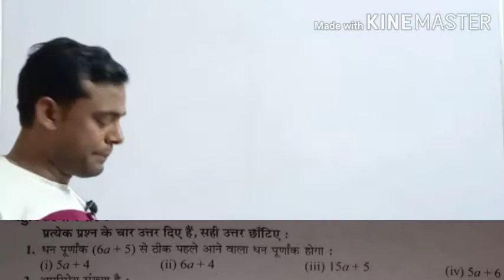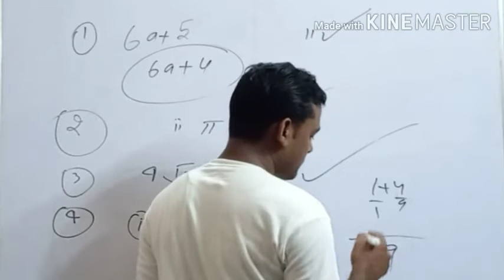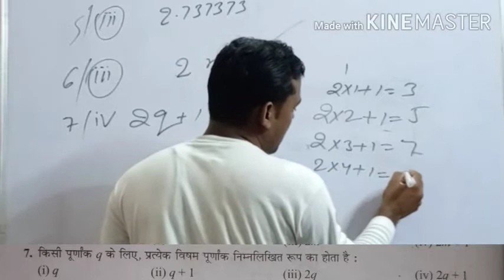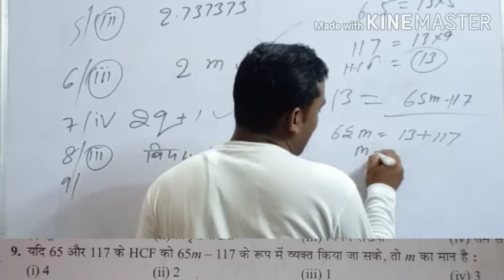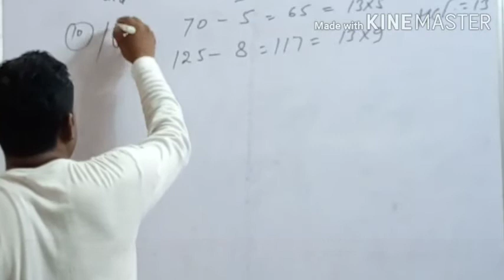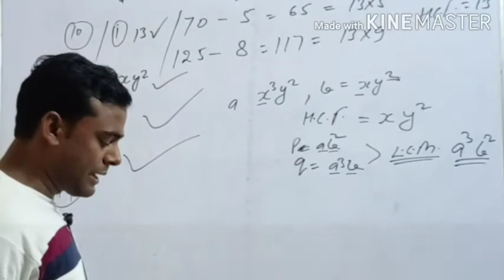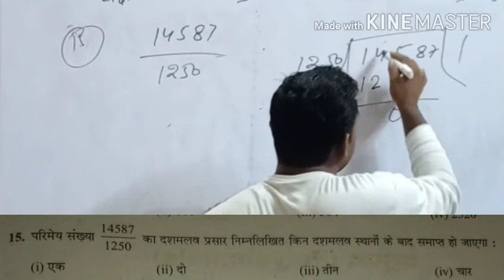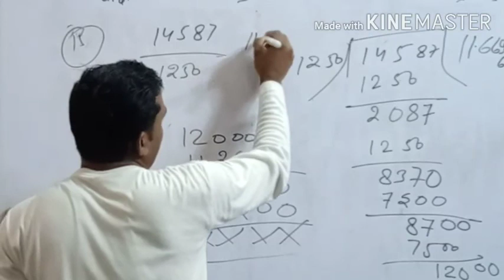Dr.Manohar re | Real Numbers Class-10 | डॉ मनोहर रे | संख्याएं कक्षा-10 | विविध प्रश्नावली 1(F)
Dr.Manohar re | Real Numbers Class-10 | डॉ मनोहर रे | वास्तविक संख्याएं कक्षा-10 | प्रश्नावली 1(B)

                  |||Thanks |||